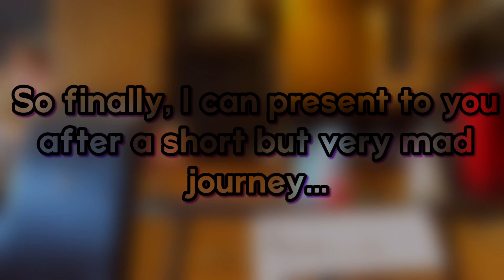NEW 3-3-3 AND 3-6-3 RECORD!!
Finally!
Not happy about the 3-3-3 I can go faster.
A sub 1.45 and 1.85 is 100% possible.
Just need to be a bit more consistent.
Oop.
Current overall 8.501 :((
Whyyyy no 8.4
That’s sad